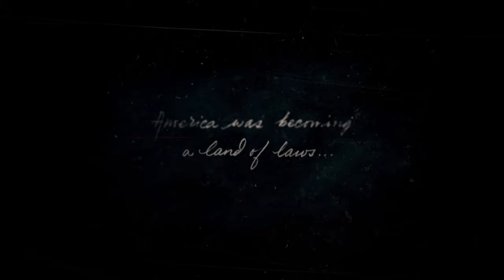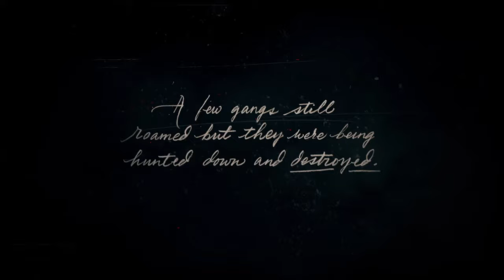Red Dead Redemption 2 | PART 1 - FINDING JOHN MARSTON !